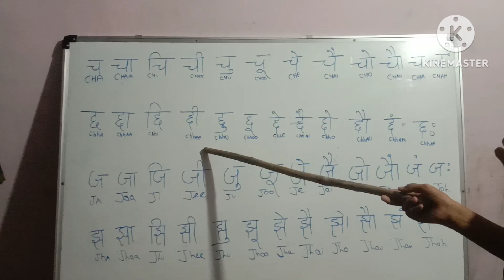Let' learn बारहखडी "छ" | easiest way to learn बारहखडी | improve reading and writing skills with us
if u enjoy video
   then
support us pls 🙏🙏